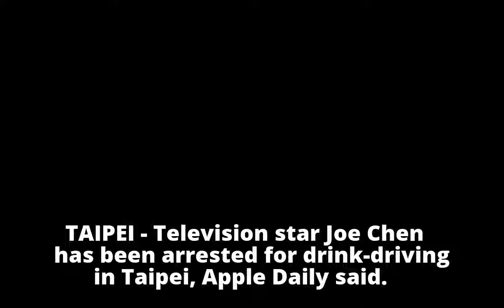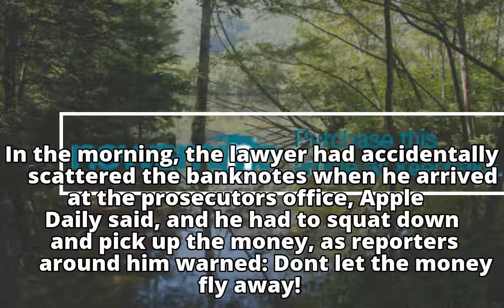Idol drama actress Joe Chen arrested for drink-driving, apologises after putting up bail